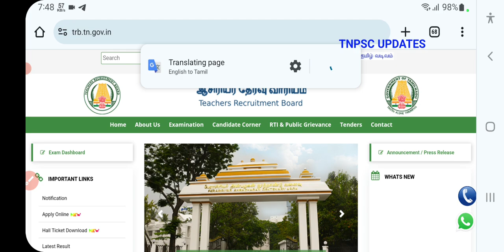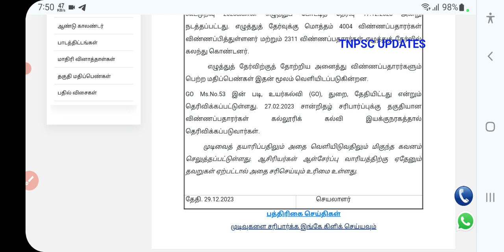🔴 நியமனத் தேர்வு வழக்கு | அதிரடி தீர்ப்பு | tntet latest update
🔴 நியமனத் தேர்வு வழக்கு | அதிரடி தீர்ப்பு | tntet latest update | trblatestnewstodayஅனைவருக்கும் வணக்கம்

RELEASE NEWS
2022|pg trb answer key 2022|pg trb exam news
news today
TN TET
pg trb
SP TRENDS
today news
news today

2021 govt jobs Tamilnadu government jobs 2021 in tamil
2021 to 2022, pg trb notification 2021 in tamil, trb
2021, trb online application, how to apply trb